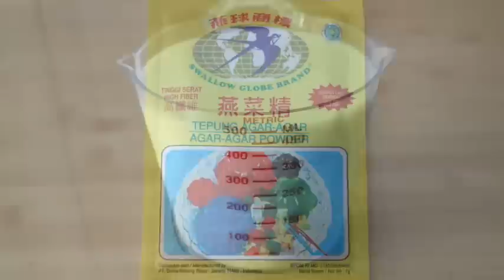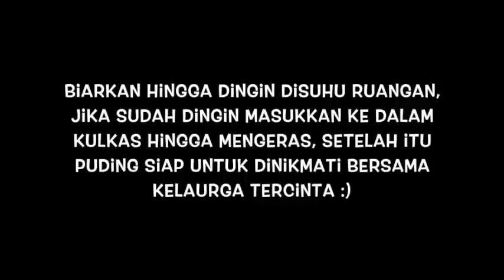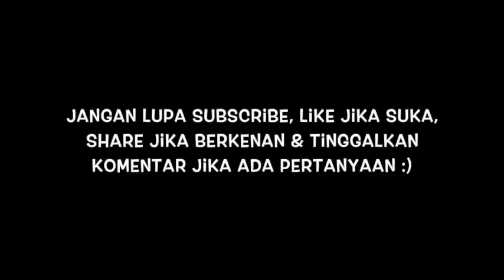Puding Lapis Buah Mangga & Naga | Suka Suka Amel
Resep Puding Lapis Buah Mangga & Naga

Bahan-bahan:
2 bh Mangga Gedong Gincu (478 gr)
1/2 bh Buah Naga (388 gr)

Semua Bahan di bawah ini dikalikan dua yah!
2 x (1 bks Tepung Agar-agar Putih)
2 x (100 gr Gula Pasir)
2 x (500 ml Susu Cair)
2 x (20 gr Tepung Maizena)
2 x (1/4 gr Garam)
2 x (2 sdm Susu Kental Manis)

Note: Bagi yang tidak suka susu, bisa diganti dengan santan. Gunakan santan sedang yang tidak terlalu tua dan tidak terlalu muda. Untuk resep ini cukup gunakan satu buah kelapa saja, artinya 1 liter santan dari satu buah kelapa. Dan jika ingin menggunakan santan, kurangi porsi tepung maizena, cukup 1 sendok makan tepung maizena untuk setiap lapis.

Amel 😘😉